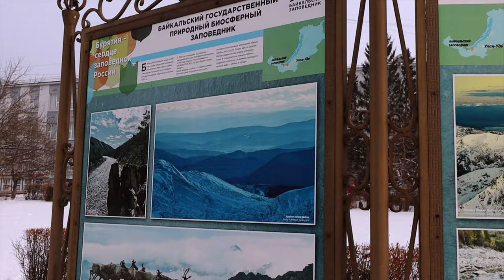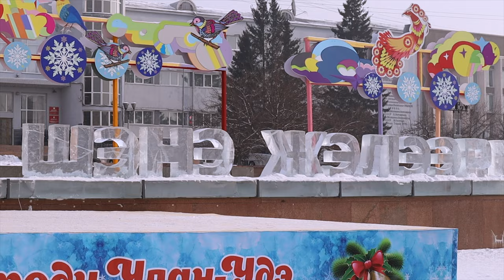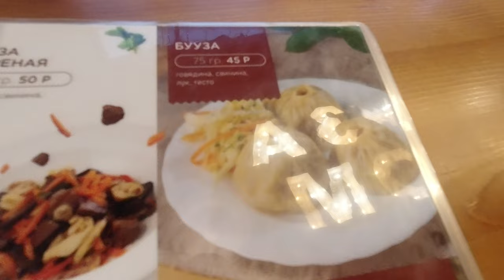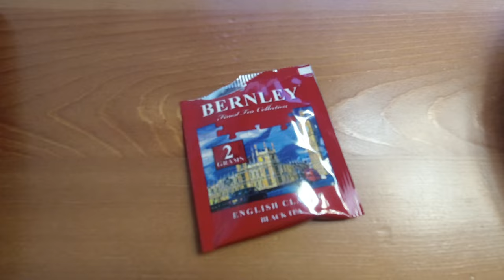ULAN UDE, BURYATIA | First Impressions & trying Buryatian food | Russian Far East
Ulan Ude, Buryatia - our first impressions of the Russian far east and Buryatian food.
After 40 hours on the TransSiberian railway travelling east across the beautiful plains of south Siberia we arrived into the mysterious city of UlanUde the capital of the Republic of Buryatia in the Russian Far East.

Arriving into Ulan-Ude, Buryatia – First Impressions of the Russian Far East – Unseen Russia.